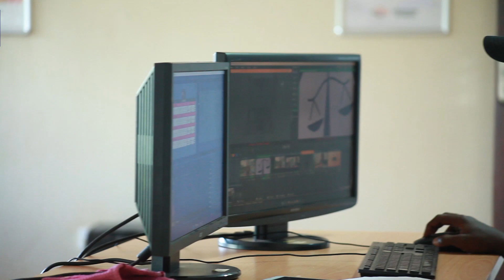The Unwanted Witness Privacy Moot Court Competition 2022 highlight video